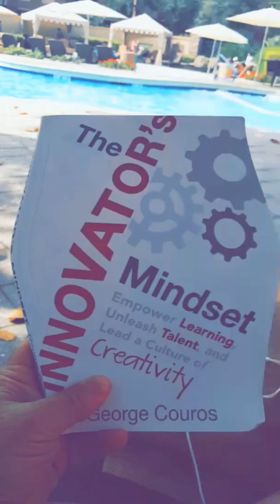Chapter 6 of InnovatorsMindset "Engage vs Empower"